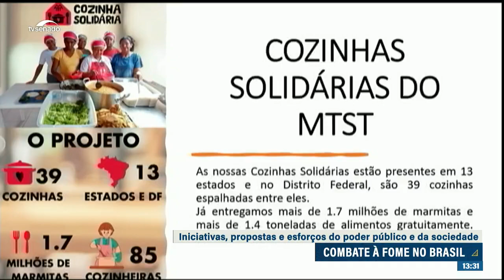Combate à fome: representantes da sociedade e do governo apresentam propostas na CDH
A Comissão de Direitos Humanos realizou o segundo debate do ciclo sobre a fome no Brasil. Representante do Movimento dos Trabalhadores sem Teto, Fabiano Monteiro falou da Cozinha Solidária, que já serviu mais de 1,7 milhão de marmitas. Regina Nogueira, pediatra que atua com povos tradicionais de matriz africana, apresentou propostas das comunidades, como hortas comunitárias e cooperativas. E Letícia Silva, do Ministério do Desenvolvimento e Assistência Social, defendeu o Cadastro Único como forma de acesso às políticas públicas sociais.